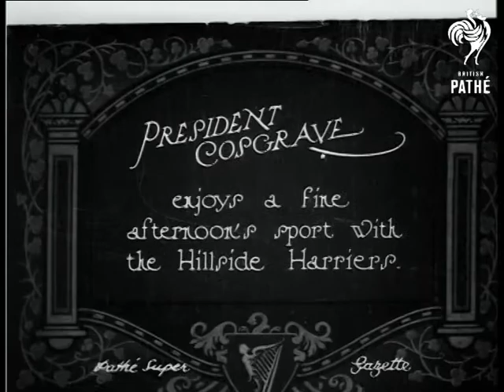President Cosgrave (1925)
Item title reads - President Cosgrave enjoys a fine afternoon's sport with the Hillside Harriers.  Ireland.

M/S of the beagles and huntsmen and women on their horses, the camera pans across them all. M/S of President Cosgrave on his horse, he moves forward.  L/S of the hunting party walking down a lane.  L/S of the dogs running across the fields followed by the huntsmen.  M/S of the party walking down the lane again. M/S as they all jump over a hedge.
 FILM ID:426.16